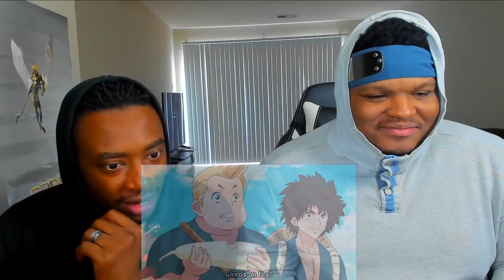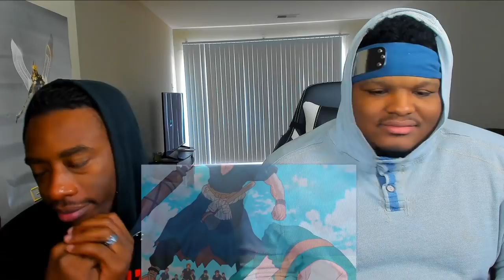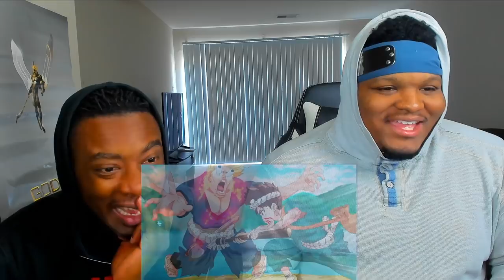THE EYES OF SCIENCE! Dr. STONE: Season 1 - Episode 13, 14 | Reaction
-Double Dragon